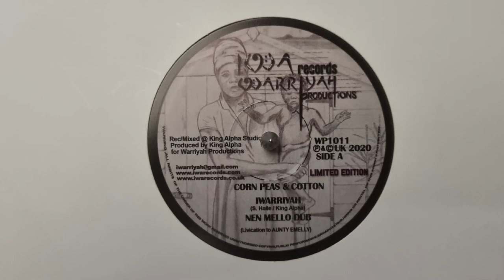Corn Peas & Cotton - Iwarriyah / Nen Mello Dub - Iwa Records – WP1011 A